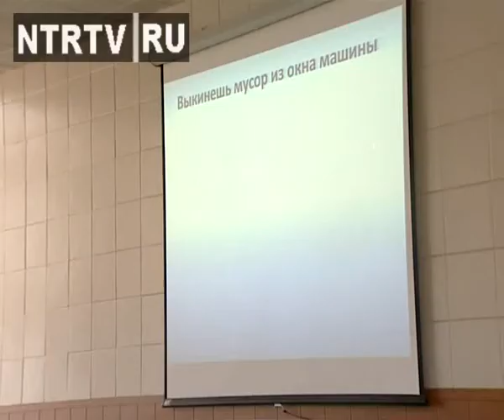Город начинается с меня